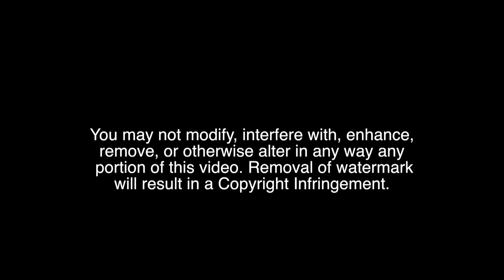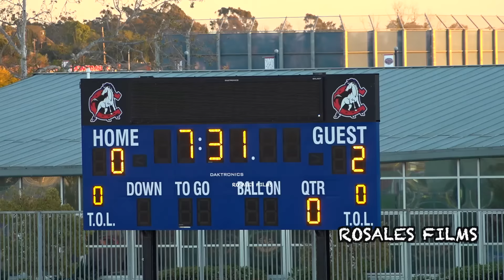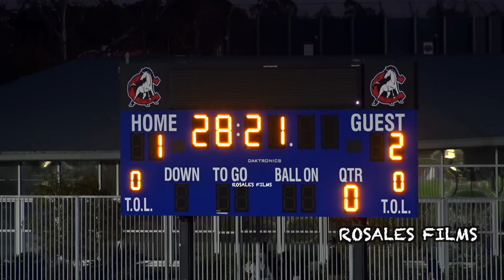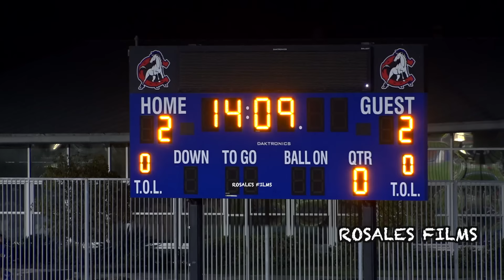Craziest California State Quarterfinal Match - Crawford vs Artesia Boys Soccer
I have a City of SDPD Press Pass for Broadcasting